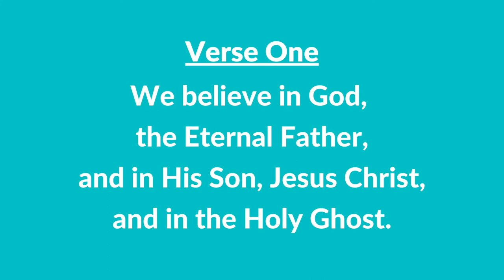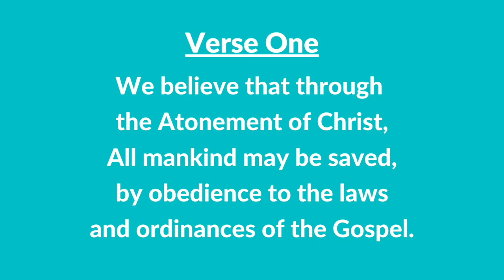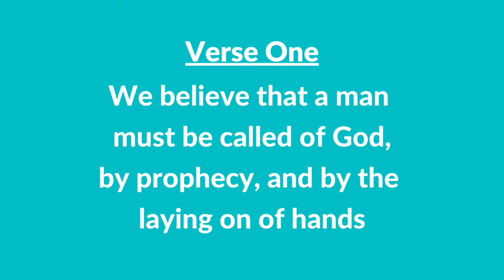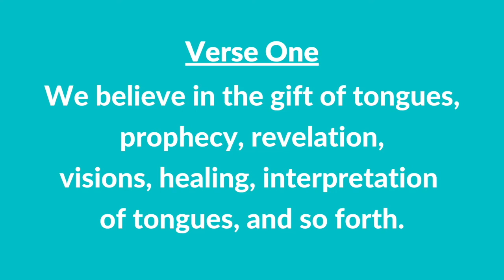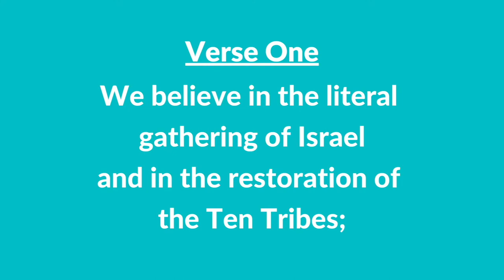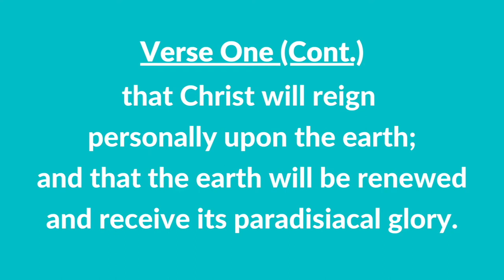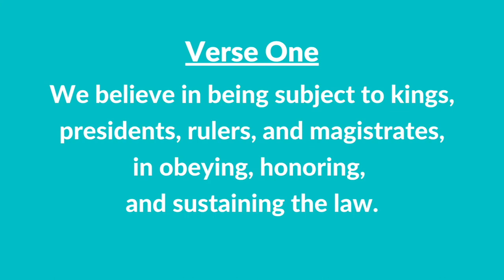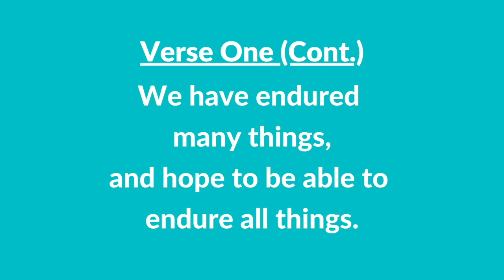13 Articles of Faith (Instrumental With Lyrics) | LDS Primary Children's Songbook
13 Articles of Faith (Instrumental With Lyrics) | LDS Children's Songbook